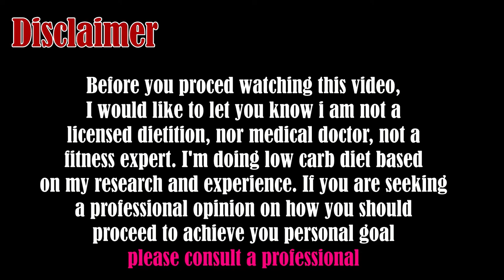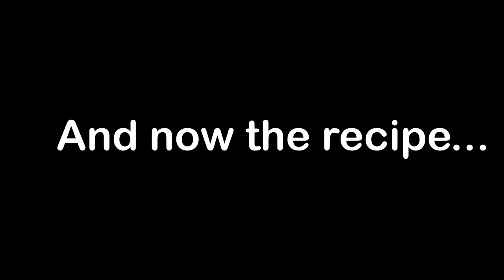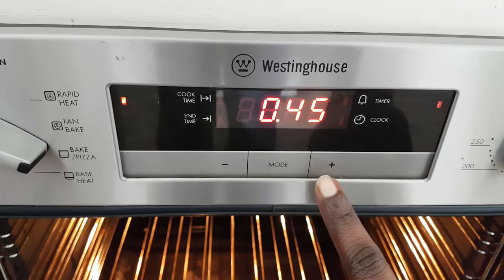How to lose weight with low carb diet? | Low Carb Recipe | Butternut Squash with Bacon | Day 8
Helo All,

It's day 8th of my weight loss challenge. I'm back on track with my diet and it's getting easier for me now to follow this diet plan. I have made a yummylicious butternut squash with bacon. I highly recommend that you try this recipe.

xoxo Jessica

We are a family of 4 from Malaysia who emigrated to New Zealand in 2019. Our channel is all about sharing our experience living in this beautiful country. I will also share some recipes and our routine videos. Stay safe and have a beautiful day!❤